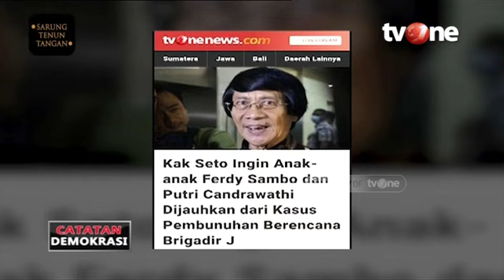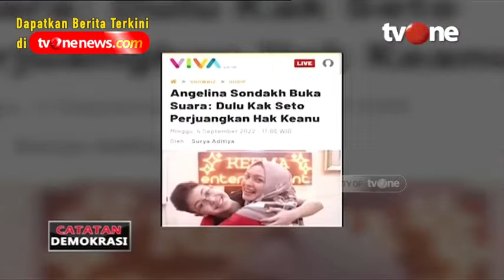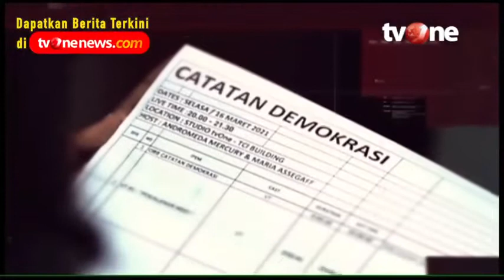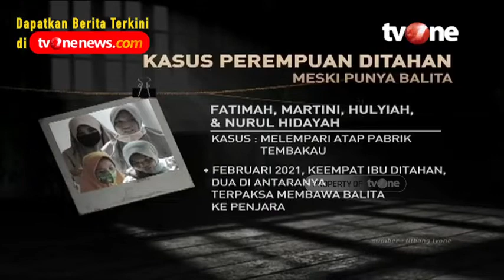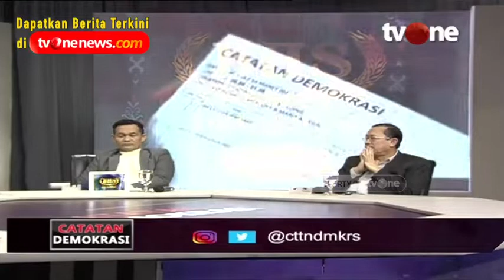Catatan Demokrasi tvOne_Berstatus Tersangka Putri Candrawathi Takditahan | Dipersembahkan Sarung BHS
Sudah Diverifikasi
Saksikan Catatan Demokrasi: “BERSTATUS TERSANGKA PUTRI CANDRAWATHI TAK DITAHAN, KENAPA?!” Live malam ini pukul 20.00 WIB di tvOne